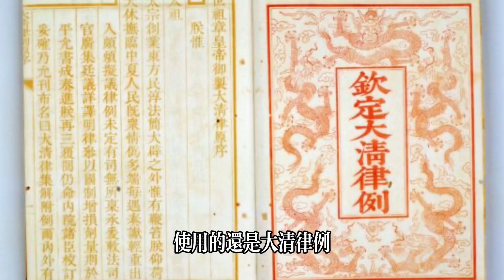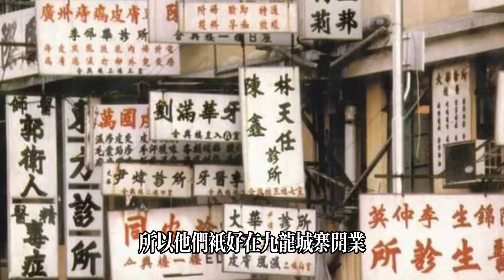香港的三不管地帶-九龍城寨｜英國香港中國都不管的化外之地｜非法移民、黑幫份子、不法業者群聚之地｜人生賈心星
香港島、九龍半島、新界相繼被清朝割讓、租借給英國後
九龍城寨成為香港地區唯一還屬於清朝領土的化外之地
緊接著，滿清走向末路，民國初期的國共內戰
讓中國無暇分身管理九龍城寨
英國又礙於沒有合法的管制權，香港政府也不好貿然管理
於是九龍城寨成為香港、英國、中國政府都不管的三不管地帶

戰後，香港經濟穩定發展，大批難民偷渡至香港，住進無法可管的九龍城寨
非法勾當也遷入九龍城寨躲避警察查緝
於是鴉片館、海洛英館、色情場所、狗肉館等等非法場所在九龍城寨四處林立
香港也因為戰後發展需要大量勞動力，九龍城寨剛好提供的廉價的人力
港英政府便對九龍城寨的非法勾當睜一隻眼閉一隻眼

1960年香港警察開始與非法業者勾結，收受賄款
一直到1974年，香港政府終於成立廉政公署開始查緝
同年，3000名警力進入九龍城寨掃蕩不法行為
九龍城寨治安開始變好，更多的貧窮百姓遷入居住
擁擠的高樓開始如雨後春筍般林立
九龍城寨成為全世界人口密度最高的巨大貧民窟
1987年，香港回歸前夕，為了給世人看到香港最好的一面
中國和英國政府決議拆除九龍城寨
至此，九龍城寨走入歷史